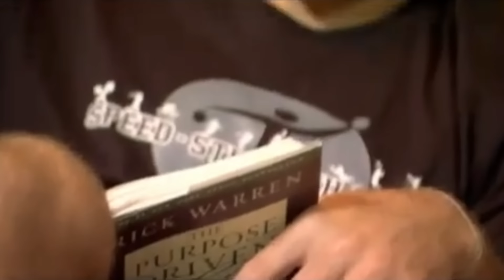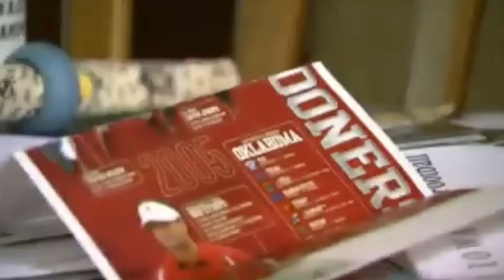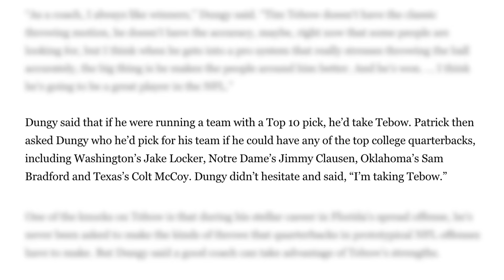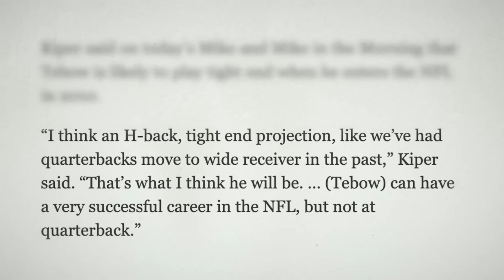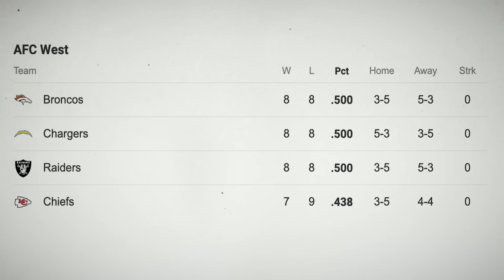How Bad Was Tim Tebow Actually (the truth)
Tim Tebow was one of the most polarizing players in NFL history. For the Florida Gators he was one of the best quarterbacks in college football history, but after just 3 years in the NFL his career was over. This is truth behind the rise and fall of Tim Tebow.